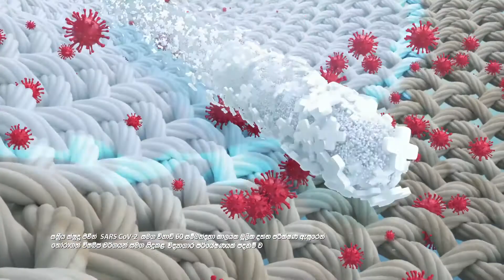Surf Excel Hygienic Clean - Sri Lanka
This is a Television Ad for Surf Excel Hygienic Clean being aired in Sri Lanka. We delivered the dialogues in Sinhalese which was a challenge but totally worth this outcome.